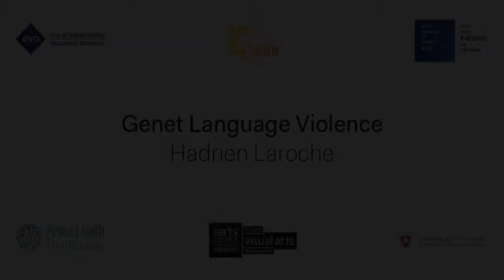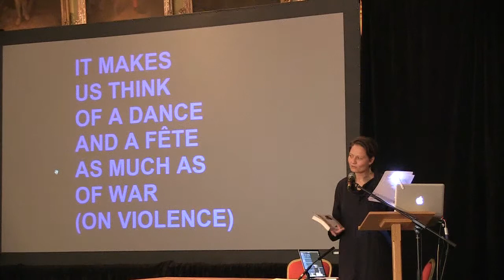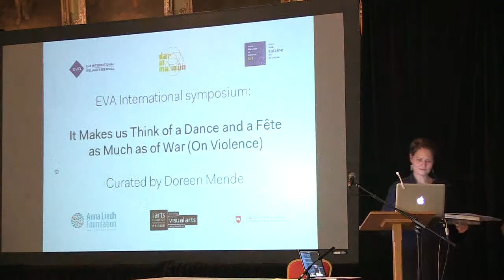Hadrien Laroche: Genet, Language, Violence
EVA International symposium:

It Makes us Think of a Dance and a Fête as Much as of War (On Violence)
Saturday 22 March 2014, 12.00–19.00
IMMA | Irish Museum of Modern Art, Dublin

Contributors: Mercedes Azpilicueta, Yasmine Eid-Sabbagh, Denise Ferreira da Silva, Hadrien Laroche, Paulo Tavares, Milica Tomić
Screening by: Jean-Luc Godard
Curated by Doreen Mende

EVA International – Ireland’s Biennial is pleased to present It Makes us Think of a Dance and a Fête as Much as of War (On Violence) the third and final part of “Artistic Justice: Positions on the Place of Justice in Art,” a series of three international symposia leading towards the 2014 edition of EVA International that opens in Limerick in April. This symposium is conceived by Doreen Mende at the invitation of EVA 2014 curator, Bassam El Baroni. “Artistic Justice: Positions on the Place of Justice in Art” is supported by the Anna Lindh Foundation has been developed in partnership with Dar al-Ma'mûn, Marrakech and is presented in partnership with IMMA | Irish Museum of Modern Art, Dublin.